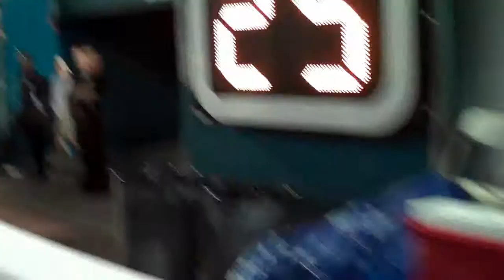Hamster Ball Racing During The Miami Georgia Tech Game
Rob and Keith race the hamsterball across the end zone between the 1st and 2nd period of the UM win over Georgia Tech 091709